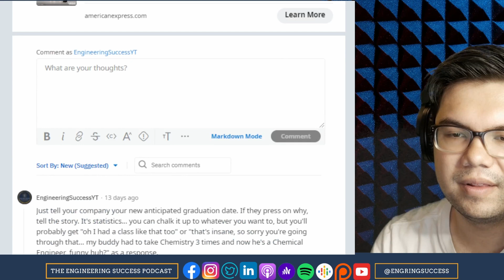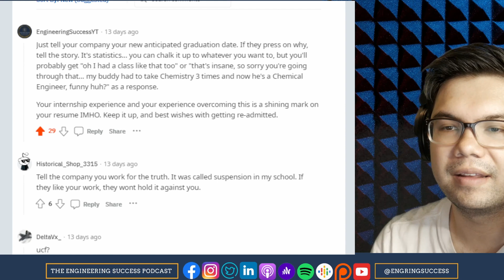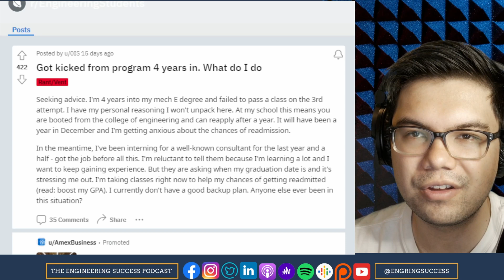My Graduation Date is Delayed - What Do I Tell Company I'm Interning With?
and more!

00:00 - Start
00:04 - Marker 6
00:08 - Marker 7
00:49 - Marker 8
02:38 - Marker 39